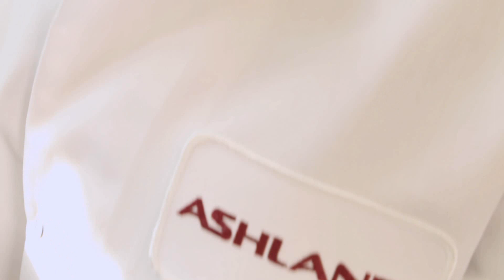Dr. Vivian Bi, technical director, Contract Research and Solubilization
90 percent of the medications under development today are poorly soluble, meaning it’s more difficult for the active ingredient to dissolve and enter the bloodstream. Dr. Bi and her colleagues help solve that problem.